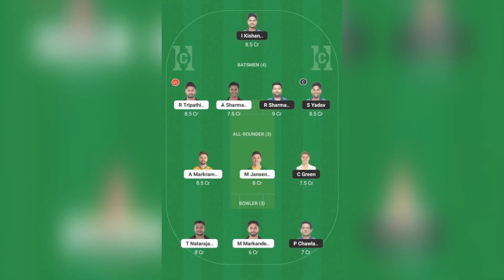MI vs SRH Dream 11 prediction in tamil | MI vs SRH Dream 11 today | IPL 2023 live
(or please type @Crictechtamila on telegram u can find our channel )

   Search @CricTechkanna on telegram to chat with me

Refer code : CRICTECH